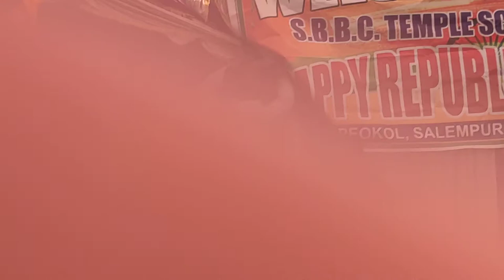SBBC TEMPLE SCHOOL GHUSARI PEOKOL DEORIA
26 January 2020 Pulwama Hamla